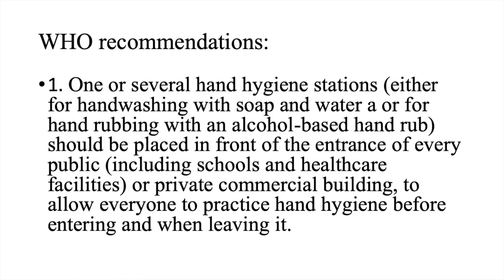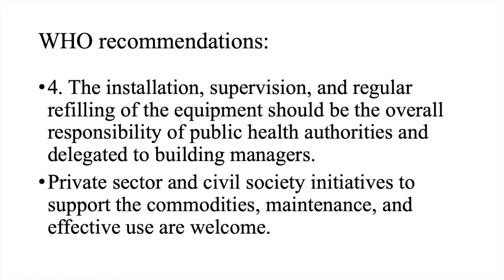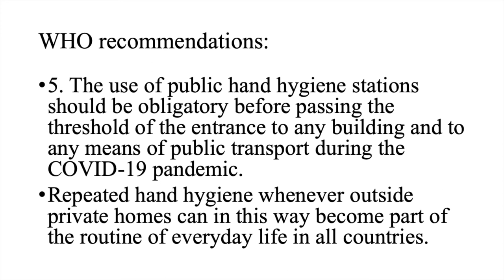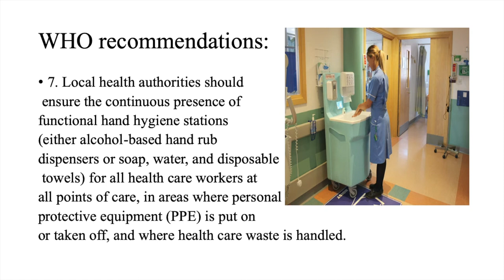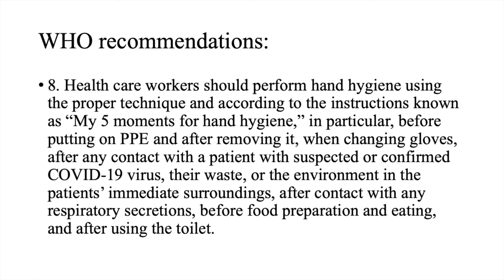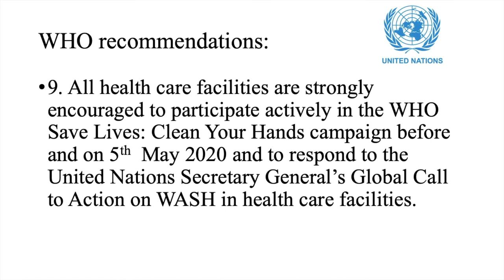Handwashing stations at public places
WHO newer guidelines for handwashing stations at public places.